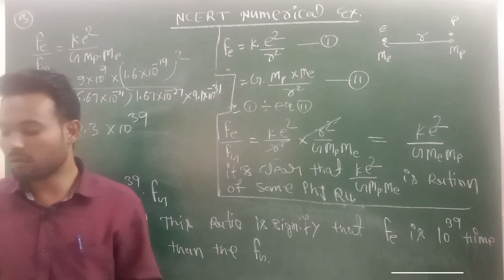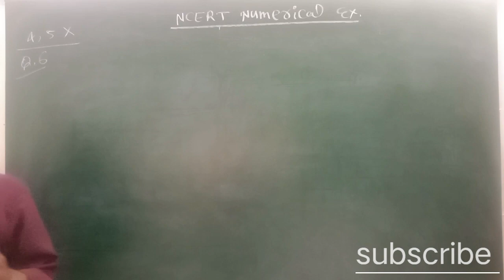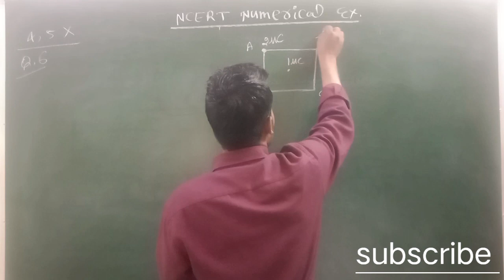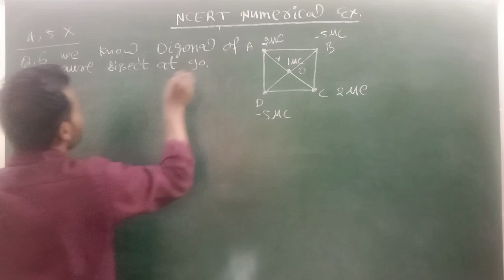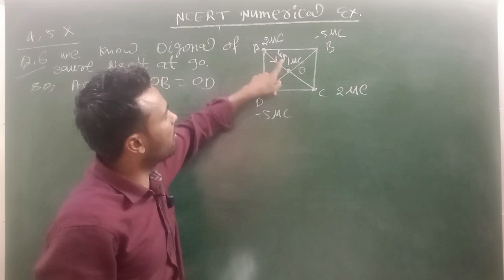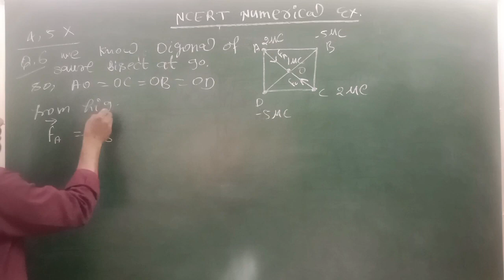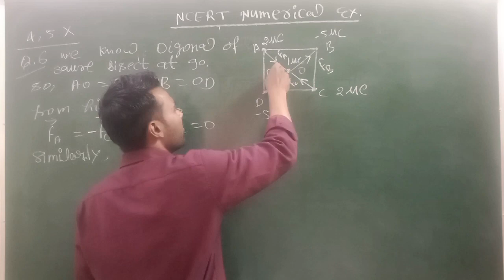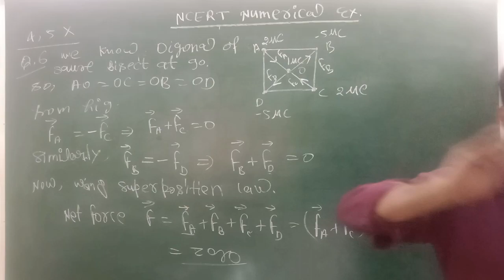Q.4, Q.5, Q.6 || NCERT physics numerical chapter 1|| NCERT physics solutions